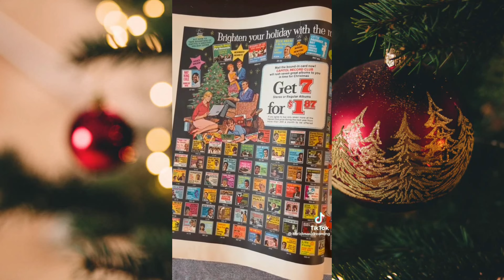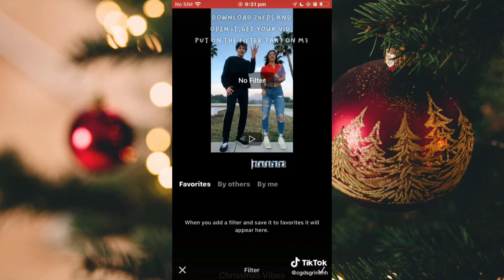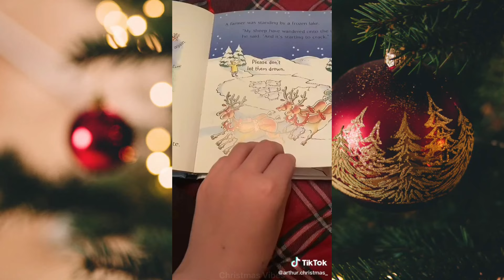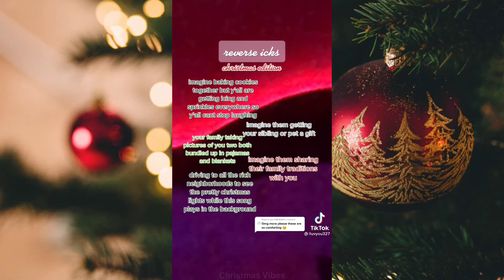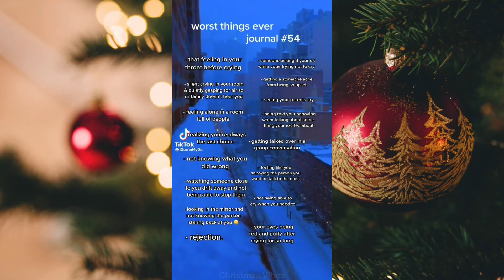20+ MINUTES OF CHRISTMAS TIKTOK’s | CHRISTMAS COUNTDOWN | 210 days! | No. 59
20+ hour of pure Christmas TikTok’s - Part 59!!! ^o^

All year round Christmas on both Christmas Vibes & Christmas cheer for that cozy Christmas feeling

Shoutout: 1:00

Check community tab on my channel for more details

Compilation by me. All videos retain the rights of their owners on tiktok.

This is not for kids. Some songs in this compilation have explicit lyrics not for children. TikTok is also an app for 13+ and over.

Christmas all year round! I occasionally upload other holiday related videos (like halloween) but this channel is ultimately Christmas!

Website here! Check it out!

Christmassideofinsta
Halloweensideofig

Christmassideoftiktok
Halloweensideoftiktok
Holidaysideoftiktok

Noelle and Friends Instagram:
noellechristmastree

Only 211 days until Christmas 2022! (For the United States and United Kingdom)!

Only 210 days until Christmas 2022! (For Australia, South Korea, China, Japan, and many other countries)